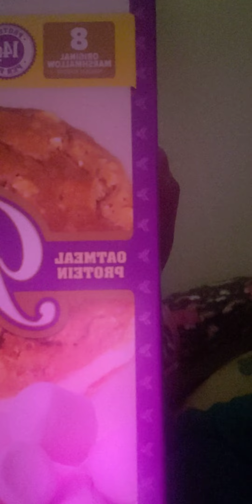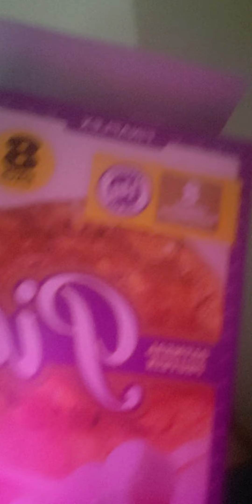May 17, 2022